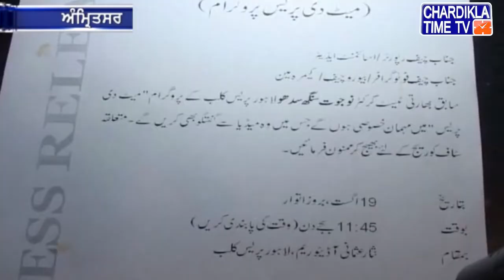ਇੱਕ ਹੋਰ ਵਿਵਾਦ ਛਿਿੜਆ ਸਿੱੱਧੂ ਦੇ ਨਾਂ